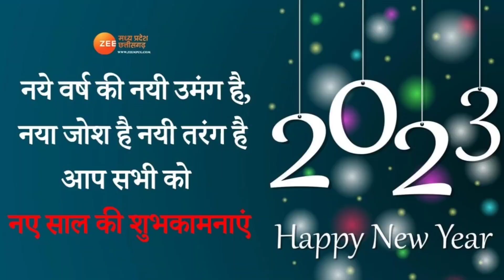Khan sir suggest wrong Medicine for railway group d running ? Personal experience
4.बारिश के कारन छूट गया mts का paper देखे हाल delhi का 1 घंटे की बारीश में

Roushan raut
latest news report
viral news
education news
sports news
international news
news and politics
Bollywood news
roadting video